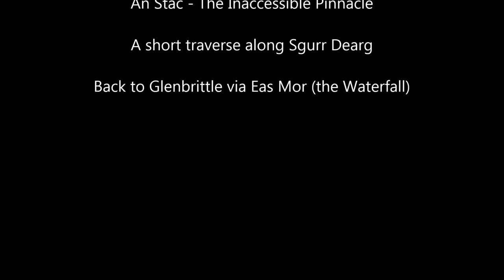The Inaccessible Pinnacle Movie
Michael, Mike, Mark and Johnny head off up the In Pinn for a wintry adventure. A fantastic day out during the second week of the Skye Winter Meet 2016. Michael led the two pitches bringing up the three other climbers on the end of the single rope. Mike (in his usual yellow trousers) the first of the 'three', followed by me (Mark) with Johnny bringing up the rear with the GoPro. Johnny has fingers of steel as not a single drop of blood was spilled despite the frequency with which he put his woolly gloved hands under my crampons!

For more information regarding the Skye Winter Meet please - why not join the team next year?

The pictures and some video used in the film was taken on an iPhone 6 with the longer sections on the climb taken with a GoPro.

The backing music is from the following:
Foals - Give it All (Clint Mansell remix)
Jack Garratt - Weathered (BBC Maida Vale Session)